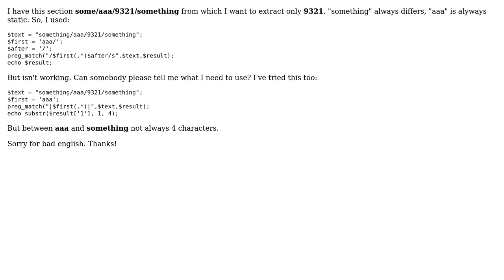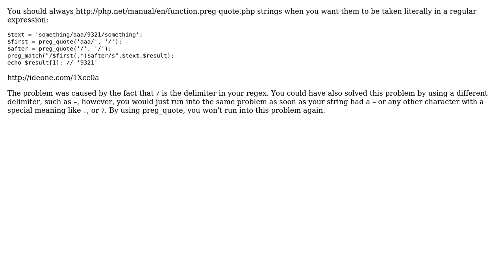/ (slash) in preg_match (2 Solutions!!)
/ (slash) in preg_match

With thanks & praise to God, and with thanks to the many people who have made this project possible! | Content (except music & images) licensed under CC BY-SA | Music | Images & others | With thanks to user youmotherhaveapples user Vince user Paul and the Stack Exchange Network Trademarks are property of their respective owners. You are responsible for your own actions.